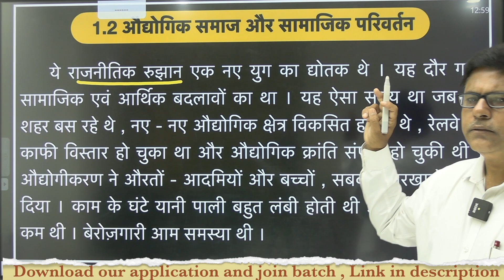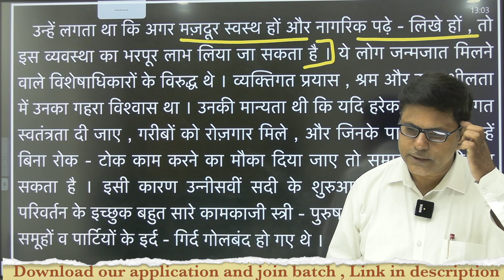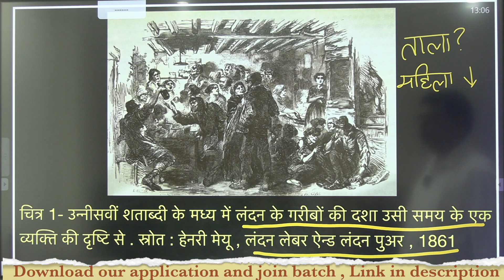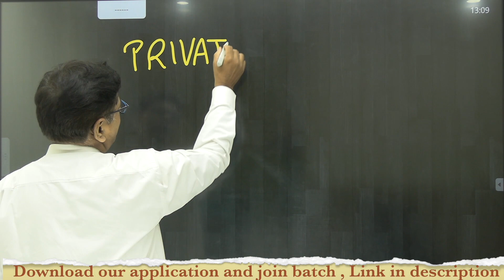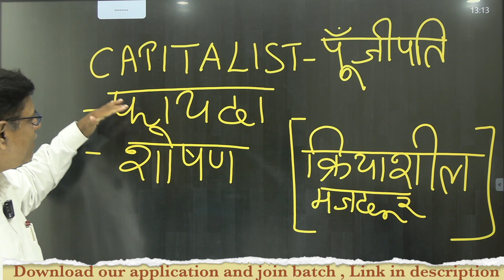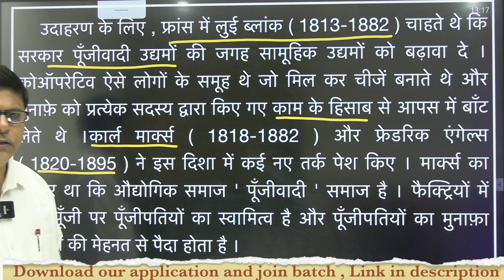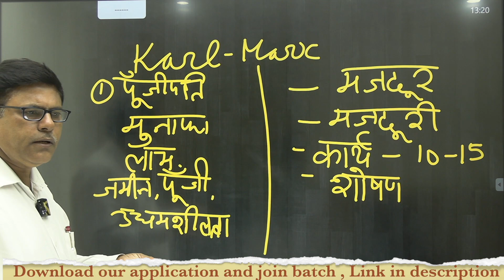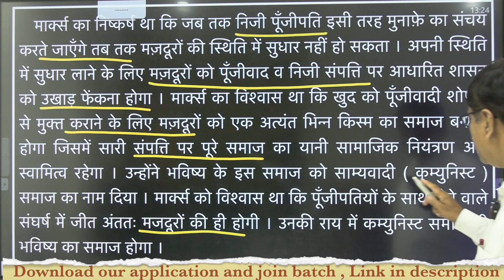9th इतिहास | Ch 02 | Lec 2 :- यूरोप में समाजवाद एवं रूसी क्रांति | by Mathur sir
Topic :-  यूरोप में समाजवाद एवं रूसी क्रांति | Socialism in Europe And the Russian Revolution

✅  9th इतिहास NCERT 👇🏻

📢Lecture Notes , Practice Sheets ( Topic Related Questions) ,  Test Series , Exclusive Classes  के लिए install  कीजिए  हमारी application और आज ही Motion BATCH  Join  कीजिए।

🖊  NCERT Classes

🖊 TEST SERIES

🖊 LIVE CLASSES

🖊 PERSONAL ASSIGNEMENTS

1. यहाँ Notes ashish sir द्वारा Class 9th Science , Maths & Social Science  हिंदी माध्यम के लिए तैयार किए गये है। Handwritten colour नोट्स है जिसका sample आप देख सकते है । यह नोट्स आपको आने वाले exam में topper बनाने योग्य है।

2.आपको इस course  में YouTube की सभी Classes के Videos भी मिलेंगे वो भी बिना advertisement  के । Exclusive  Live  Classes  भी ली जाती हैं। Course  purchase करने के बाद Videos को application  में download करके रखने की सुविधा भी मिलेगी।इस course  में आपको Smart Board  पर जो भी पढ़ाया गया है उसकी pdf  भी मिलेगी जिससे आपको क्लास से link करने में आसानी होगी।

3. इन नोट्स में part 1एवं part 2 दोनो के प्रत्येक चैप्टर के IMPORTANT Topic Cover किए गए है।

4. यह नोट्स की language एकदम सरल रखी गयी है ताकि हर एक बच्चा इसको पढ़ते ही एकदम याद कर सके । Notes Colour और Handwritten है और बहुत सुंदर बनाये गए है।

5. यहाँ आपको Notes  एवं Videos का sample  भी दिया गया है।

6.  join  करके अगर आप हमारे साथ मेहनत करेंगे तो 100/100  लाने योग्य हो जाएँगे। देर न करे आज ही purchase करके पढ़ाई शुरू कर दीजिए।मेरे 11 year के अनुभव से बने विडीओ और नोट्स आपको top  बना सकते है।

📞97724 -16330